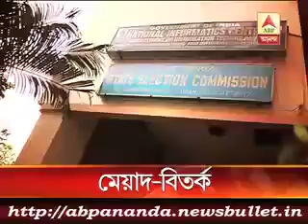3 মিনিটে এই মুহুর্তের বড় খবর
Though TMC is in attacking mood, but Mulayam Singh preferred to offer support to central government